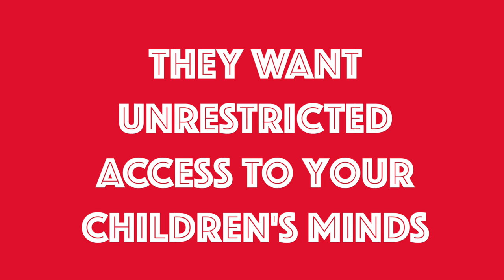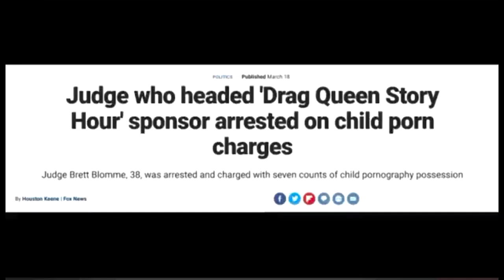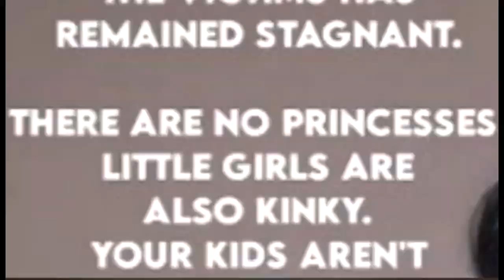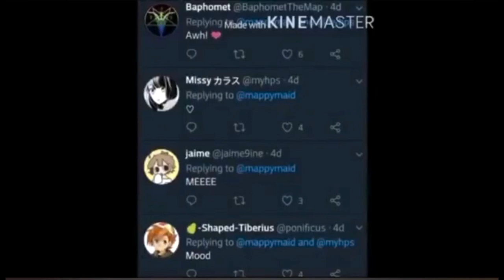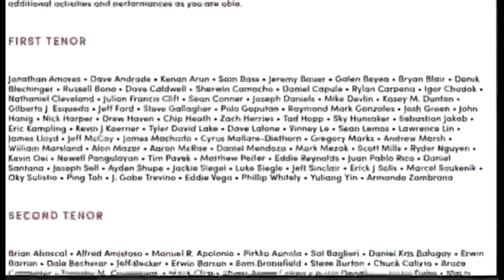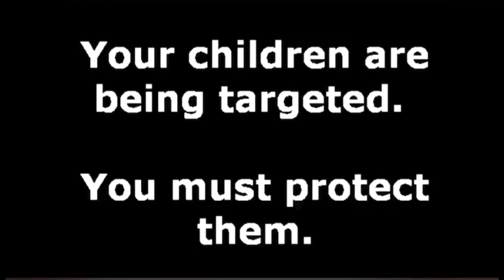"NOT SAYING THAT KINK ISN'T KID-FRIENDLY" | THEY WANT UNRESTRICTED ACCESS TO YOUR CHILDREN'S' MIND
This is a clip from last night's important to see (but *extremely disturbing*) episode of YOU CAN'T STOP PROGRESS #304.
His overall superb channel can be found and the specific clip I'm sharing is part of this video